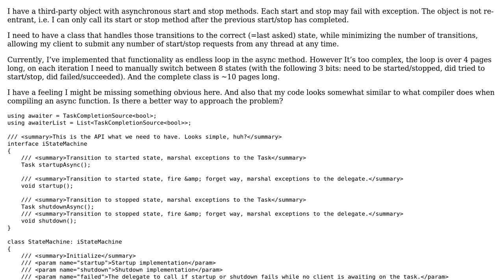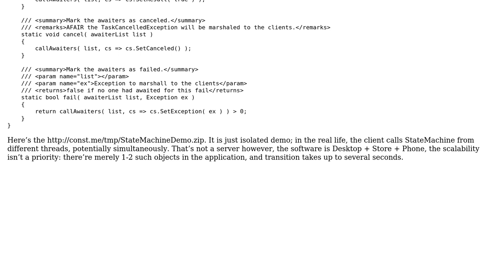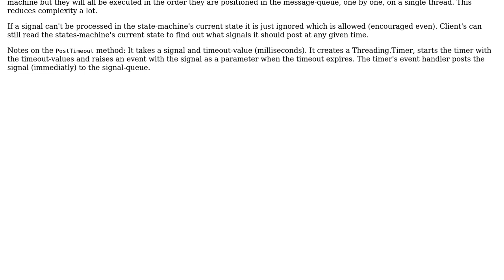Asynchronous start/stop state transitions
With thanks & praise to God, and with thanks to the many people who have made this project possible! You are responsible for your own actions.